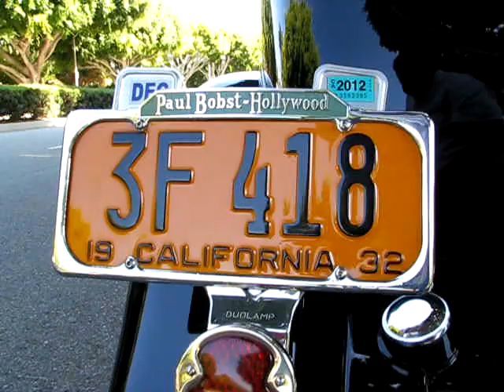1932 Ford Victoria "Henry Steel" Stunning